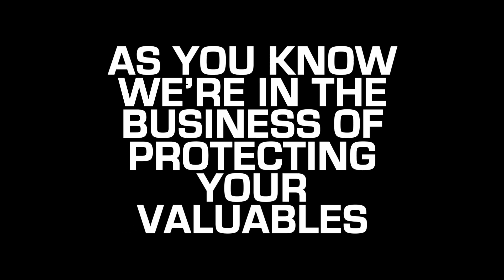True Life Story of Home Invasion | Liberty Safe, Protecting Your Valuables When You Need It Most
This Happened here in Las Vegas, we (Nevada Safes) picked up the Safe from the lady's place and we now showcase it in our store, the thieves did everything they could and even then they couldn't open the Safe, if you want to take a look at the safe you can come to our store, we are open everyday!

And That's why you guys need to buy a Liberty Safe, don't buy safes from Costco or Big Box Stores, buy a good safe that will protect your valuables and firearms from burglars and fire, remember that "You Always Get Exactly What You Paid For!"

Nevada Safes is very proud of being "The Biggest Safe Store in Southern Nevada"!

We are the only Liberty Safe Platinum Authorized Dealer in Nevada!
So be confident that you will get the best deal when buying a Liberty Safe from us.

We also Carry: Rhino Metals, American Security, Gardall Safes, Stack on, Format Safes,  Las Vegas Safes Lock and Co., Nevada S

We Ship to all of the lower 48 States!